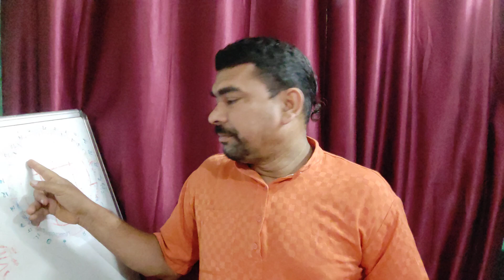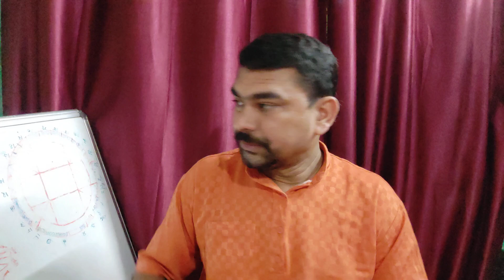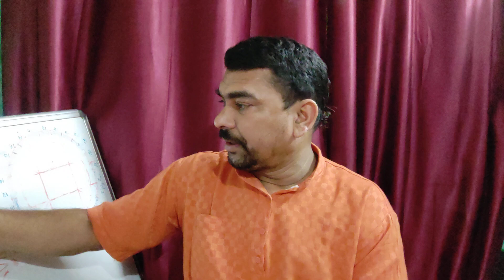April 4 tarikh mangalwar rashifal nakshatra fal daily horoscope aaj ka din kaisa rahega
3rd April 2023aj ka rashifal nakshatra fal daily horoscope...aj ka din kesaa rhega... fall se ham log jindagi ka samay aur urja ko samajh sakte hain Bina rashifal Bina nakshatra fal aur Bina bhav fal aur Bina nakshatra Bal aur Bina Rashi ka Bal yani hamare andar ka urja ko samajhna hamara rojmara jindagi rojmara jivan mein ya to aaj ka din hamen hamara kaisa chalega Kitna supportive hoga aur Kitna achcha hoga aur Kitna B
ura hoga yahi jankari milta hai hamare rashifal se nakshatra fal se aur aaj ka din ka urja ko sama